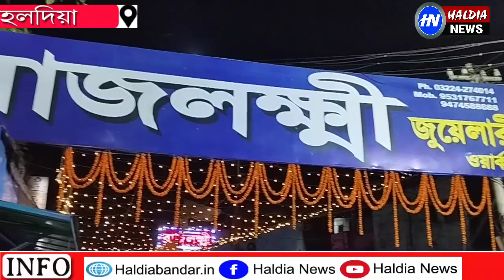সোনা দোকানে বিশেষ অফার